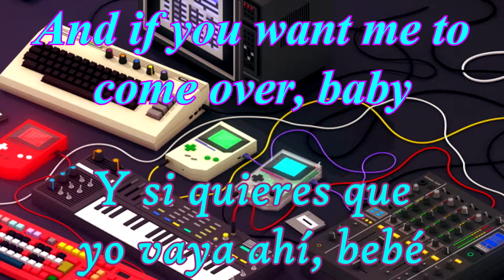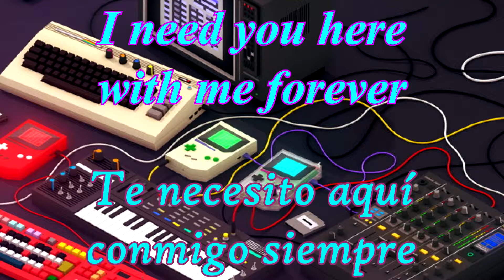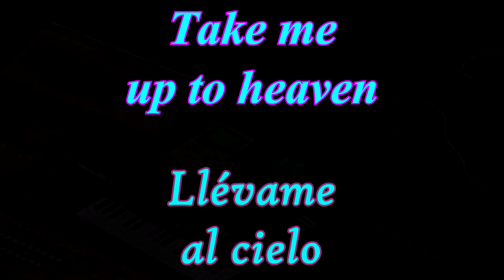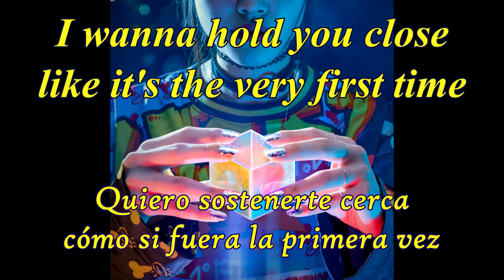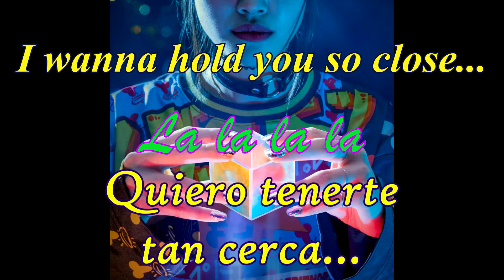Anamanaguchi - Prom Night ft. Bianca Raquel 2k14 (Radio Edit) (Sub-esp + Lyrics)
Banda: Anamanaguchi
Álbum: Prom Night
Canción: Prom Night (Baile de graduación)
Año: 2014
Anamanaguchi I love your band plz dont kill mah video ;_;
Pictures: Europe in 8 bits
Anamanaguchi Endless Fantasy album cover
Anamanaguchi Prom Night Album Cover
I don't know the source of the gif
I don't have any intention of making profit through this video, just did it to promote this band with spanish speaking people.
El dia de hoy les traducí otra canción de Anamanaguchi, siendo ésta una de mis canciones favoritas de esta gran banda.
Ésta sería como una versión mas pop de Prom Night, que a mí me gustó mas que la original. Aún así sugiero encarecidamente que escuchen la versión original de Prom Night, la cuál se encuentra en el álbum Endless Fantasy. Esta canción me trae algo de recuerdos sobre lo friki que era en secundaria jaej